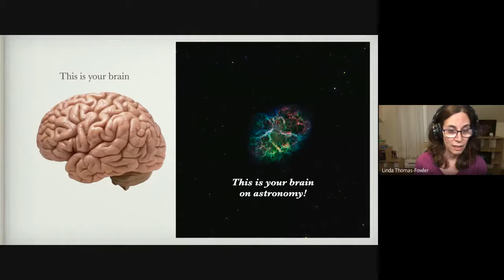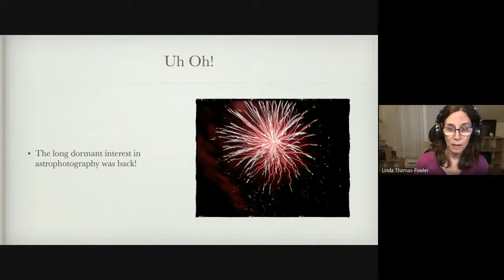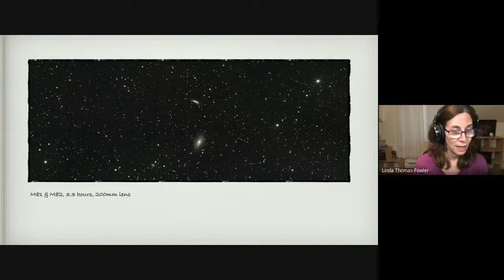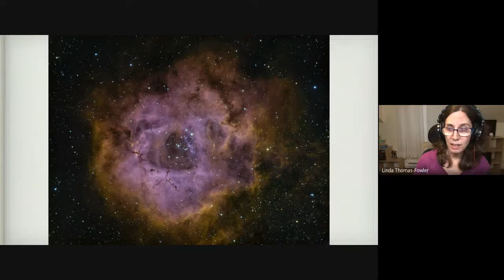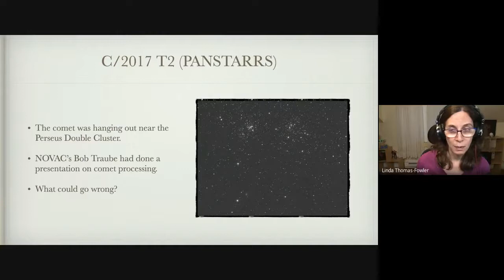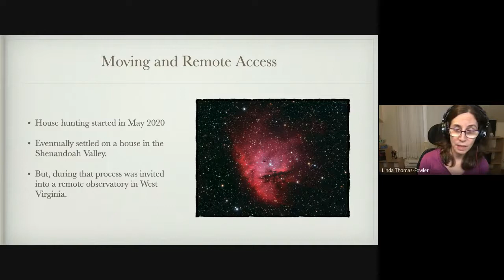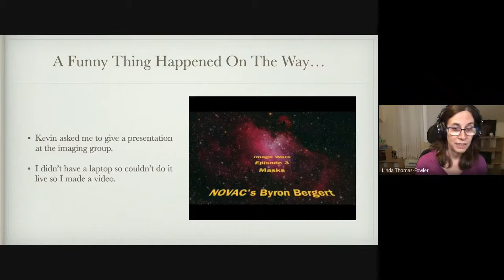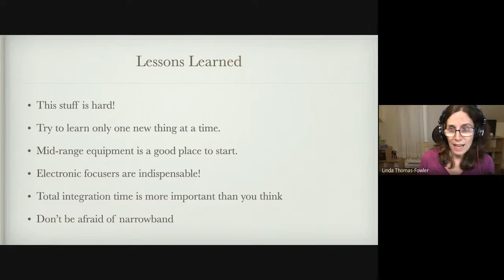NOVAC General Meeting February 14, 2021 Linda Thomas Fowler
NOVAC's February 14, 2021 meeting featuring "Finding Light in the Dark" with Linda Thomas Fowler describing her journey to becoming an outstanding astrophotographer.